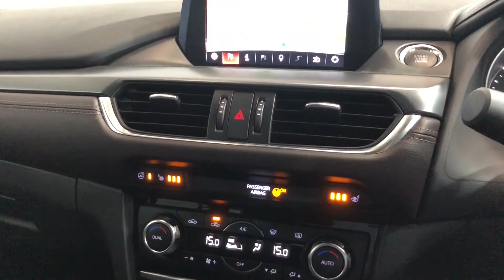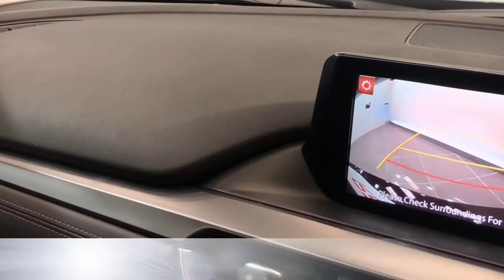Mazda6 2.2 TD SKYACTIV-D Sport Nav Tourer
FINISHED IN A PEARLESCENT JET BLACK, SAT NAV REVERSE CAM BLUETOOTH CRUISE CONTROL DAB RADIO FULL LEATHER HEATED FRONT SEATS. 1 OWNER WITH FSH, MAZDA WARRANTY UNTIL 2020. ALL CARS WILL RECEIVE AN 82 PT RAC APPROVED INSPECTION, ALL CARS ARE PREPARED TO THE HIGHEST STANDARD WITH A SERVICE IF REQUIRED., Upgrades - Pearlescent Paint, Black Full leather interior, Standard Features - Mazda Navigation System with European Mapping with Alternative Route Calculations, Point of Interest Search and 3-Years Free Map Updates, Front and Rear Parking Distance Sensors with Reversing Camera, 7in Colour Touch-Screen, Cruise Control with Manual Speed Adjustment, DAB Radio, Dual-Zone Climate Control, Heated Front Seats (3-Stage Settings), 19in Alloy Wheels (225/45 R19), AM/FM Radio/Single CD/ MP3 and Premium Bose Centerpoint Surround-Sound System with USB/iPod Connectivity and Auxiliary (AUX) Jack and 2 USB Sockets, Front & Rear Power Windows with One-Touch Auto Down/Up, Timer Function, Front, Rain - Sensing Wipers, Hill Hold Assist (HHA), Privacy Glass for Rear and Rear Side Windows, Thatcham Category 1 Alarm, Tyre Pressure Monitoring System (TPMS), Upholstery Leather - Black Leather Seats, Sliding Centre Armrest and Rear Seats Centre Armrest with Two Cup Holders, Rear Head Restraints, Power steering, Electric door mirrors, Drivers with Covered Vanity Mirror, Illumination and Ticket Holder, Passengers with Covered Vanity Mirror and Illumination, Child locks & Isofix system, Airbags, 12V Power Outlet, 3x3 point rear seat belts. Pearlescent JET BLACK, Here at Mike Brewer Motors, quality really matters to us. Not just the quality of our service but the high quality of our vehicles, and the standard at which they hit our forecourts. We have invested a lot into our business to open 2 state of the art preparation centres in Sheffield and Luton with the sole purpose to deliver the highest quality cars possible both Mechanically and aesthetically, because we know you wonâ€™t want to buy a car from us unless itâ€™s in top notch condition. or follow the link on our website mikebrewermotors.com under JudgeService ! Mike Brewer motors also offers a UK mainland Delivery Service, one of our most popular offers. You can also reserve the car until you can come and take it for a spin so you do not miss out!, PLEASE NOTE SOME OF OUR CARS ARE KEPT IN OUR NEARBY, SECURE COMPOUND , Evolution Funding Limited (â€œEvolutionâ€) is the owner of the car but before it was put up for sale by Mike Brewer Motors (a trading style of Evolution), it was used as a short-term business fleet vehicle for use by employees and associates of Evolution since the date of registration. This vehicle had in total one user during its time as a fleet vehicle. When a car is taken off the business fleet, a full inspection is undertaken for both mechanical and cosmetic damage and if any damage is identified, it is repaired to the vehicleâ€™s manufacturer standards before it is passed to Mike Brewer Motors to be sold to the public. (FBE), Part Exchange Facilities Available, Finance Available. Postcode for Sat Nav is S4 8AL